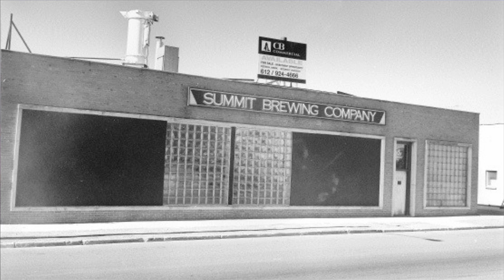The Cultural Potential of Vacant Storefronts: Ben Shardlow at TEDxUMN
Ben graduated this spring with a Master of Urban and Regional Planning degree from the Humphrey School with a concentration in Land Use & Urban Design this May. He is a co-founder of the Starling Project, an interdisciplinary initiative conceived of and directed by University of Minnesota students to foster community and economic development along University Avenue in Saint Paul. With professional experience in transit-oriented development, applied research, and social enterprise, Ben is interested in tactical urbanism and new platforms of civic engagement. He lives in the Desnoyer Park neighborhood of Saint Paul with his wife Kristin, an interactive designer, and their Blue Tick Coonhound, Harper.